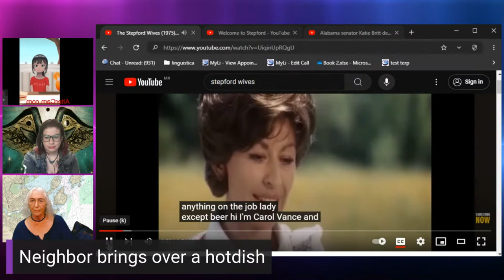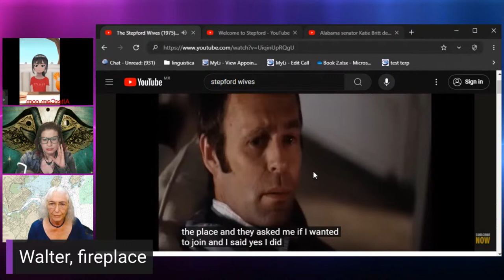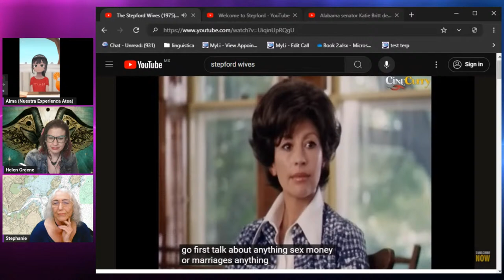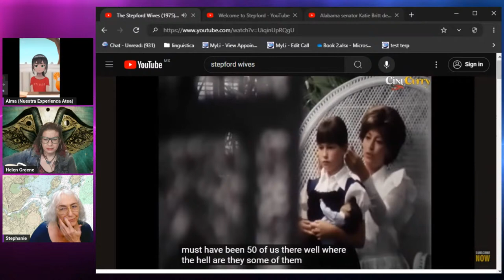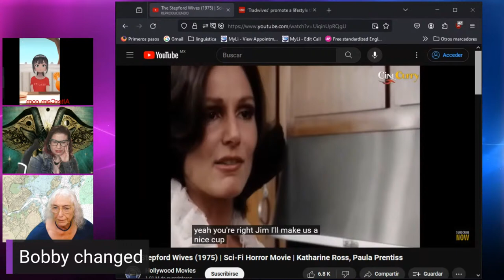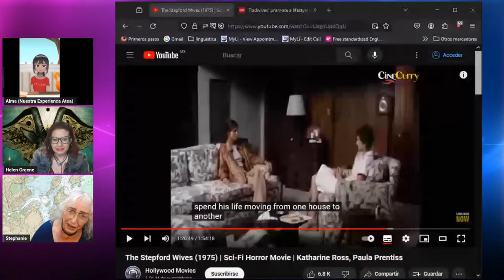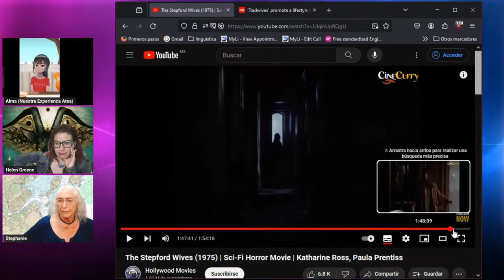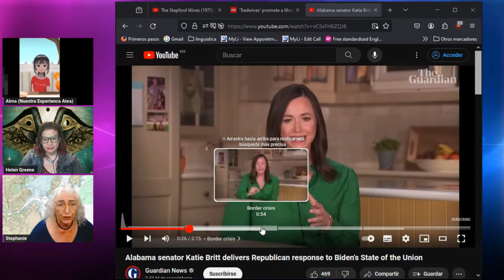💜 Trad wives vs The Stepford Wives | Helen, Alma, and Stephanie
Women Atheists UNLOAD | Helen Greene, Alma and Stephanie Helms.
Wau panel discusses clips from The Stepford Wives 1975 movie and Trads on Tik Tok today.

Need to talk call (1-84-I-Doubt-It)

Tell your friends!

✔️ Thank you to our patrons, Amanda McLeod, Sydney Davis Jr. Jr., Eric Ozols, Rion, Sunny Shell, Cindy Plaza, Phil Calderone, Aaron Coalson, Michael Wiseman and Logan Fisher.

✔️ Thank you, contributor Randolf Richardson with Canadian atheists..